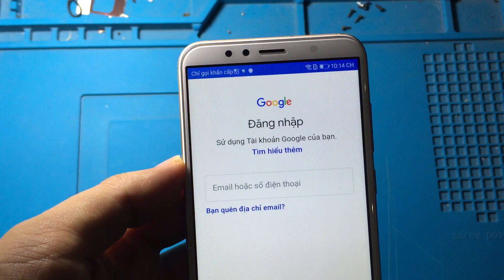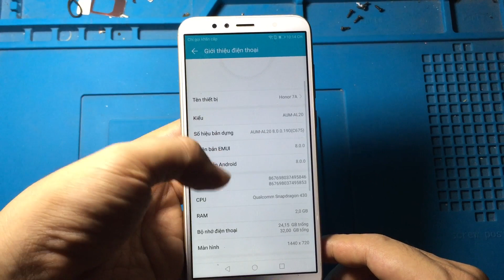Honor 7A AUM-AL00 Add Gapps (Thêm CH Play) | Honor 7A convert Globle rom OK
Chuyển Honor 7A AUM-AL00 phiên bản china sang phiên bản quốc tế Android 8.0.0 OK